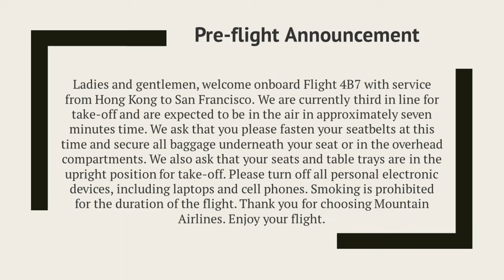Pre-flight Announcement : Airline Announcements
Listen to some typical public announcements made in an airport or airplane.